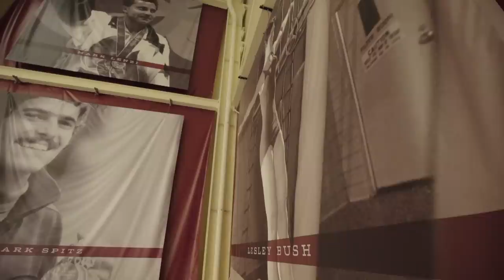Lilly King and the Indiana Swim Team | Off the Blocks Ep1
USA Swimming and Splash Magazine follows Lilly King and her teammates at the Indiana Swim Team as they prepare for the 2018 Phillips 66 National Championships.